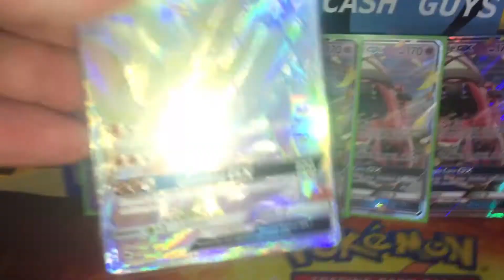Lets play: Pokemon emerald randomizer nuzlocke part 3!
Have any fan-mail or cards to send me? Address is 6 Colwyn Close Langwarrin 3910 Victoria Australia!

I have a discord server where you can chat , show off your pulls and even trade!

All music used is owned by the respectful owner

tags nintendo pokemon pikachu charizard ptcgo ptcg tcg pokemon cards sun and moon zelda metroid mario video games